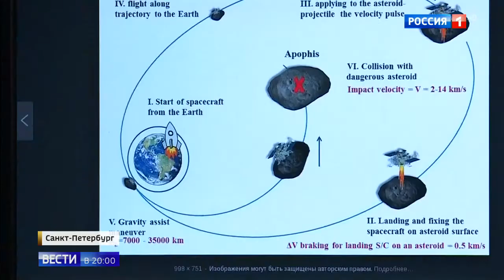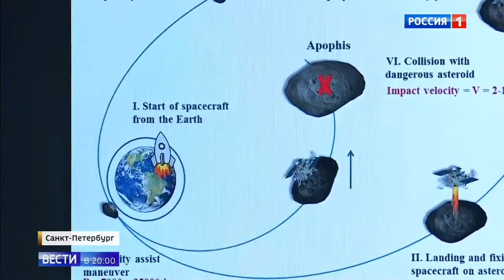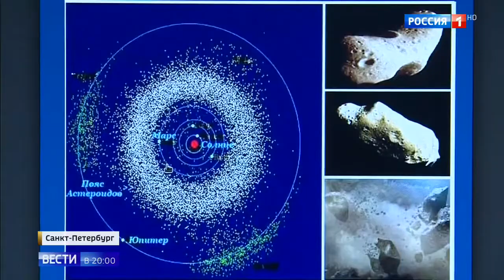Апофис вновь грозит Земле: ученые разрабатывают планы уничтожения астероида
Сотрудники кафедры небесной механики СПбГУ рассматривают один из вариантов уничтожения астероида Апофис с помощью другого небесного тела. Таких сценариев в научном мире сейчас разрабатывается множество. Апофис вновь грозит Земле, наибольшая вероятность столкновения в 2068 году.